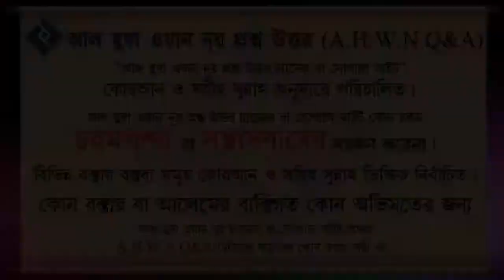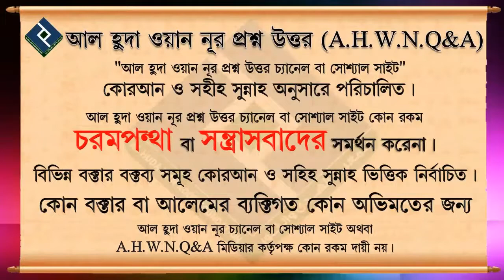ইবাদতের প্রকারভেদ ৪┇৭৭ নং┇শায়েখ আব্দুল আল বাকী